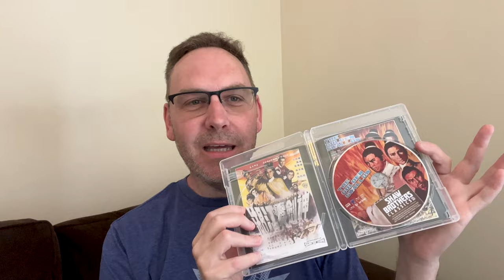Golden Swallow Review Shaw Brothers 1968 (Shout Factory)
Golden Swallow is a classic Shaw Brothers kung fu wuxia movie from 1968 directed by Chang Cheh and starring Jimmy Wang Yu, Cheng Pei-Pei, and Lo Lieh. Golden Swallow was recently released on Blu-ray by Shout Factory as part of their Shaw Brothers Classics Collection Volume 1.

King Boxer Review Shaw Brothers 1972 Five Fingers Of Death

Golden Swallow stars the talented Jimmy Wang Yu as Silver Roc, Lo Lieh as Iron Whip, and Cheng Pei-Pei as Golden Swallow, and is a loose follow-up to "Come Drink With Me," albeit primarily focusing on the character Silver Roc portrayed by Wang Yu. While the story and choreography may not hold up over time, "Golden Swallow" still offers a unique viewing experience that enthusiasts of the genre will appreciate.

I encountered a myriad of strange plot devices that left me scratching my head. Questions arose about the betrayal and setup of Golden Swallow in the movie's opening scene, as well as the underutilization of the talented Ku Feng who makes a small cameo appearance. Despite these peculiarities, "Golden Swallow" remains a notable entry in the genre, known for its groundbreaking techniques such as the handheld camera, even though its execution may have been wobbly and less effective.